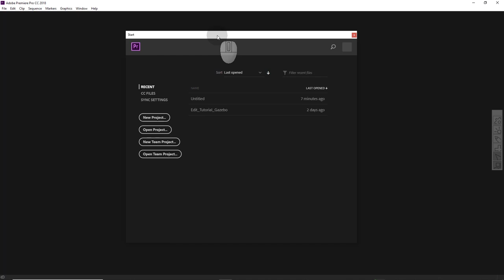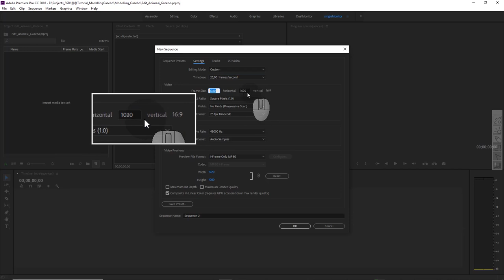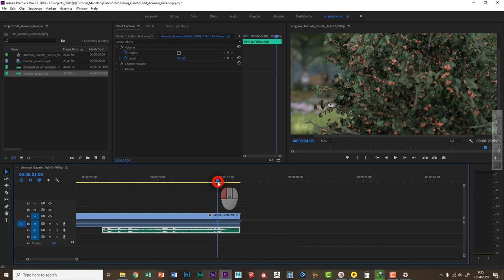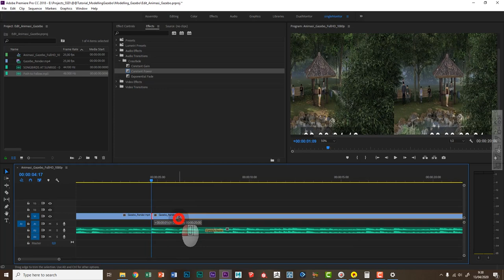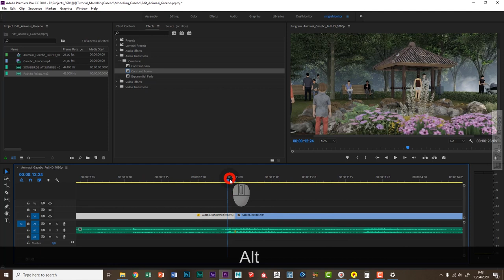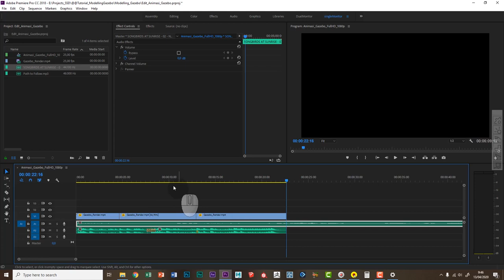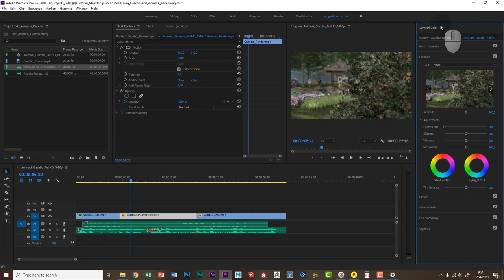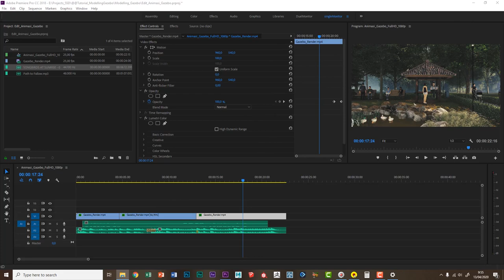Animasi Arsitektural Part 08 - Post Production di Adobe Premiere Pro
Tak terasa kita sudah sampai pada tahap terakhir dari keseluruhan proses pembuatan Animasi Arsitektural ini...ya, pada sesi terakhir ini kita akan masuk ke tahapan Pasca Produksi, menggunakan software Video Editing yaitu Adobe Premiere Pro CC 2018...dimana disini kita akan melakukan editing video dan audio, color grading serta final render...nah, bagaimana prosesnya..? silahkan ditonton videonya sampai akhir, dan selamat mencoba..!
Salam Kreatif..!